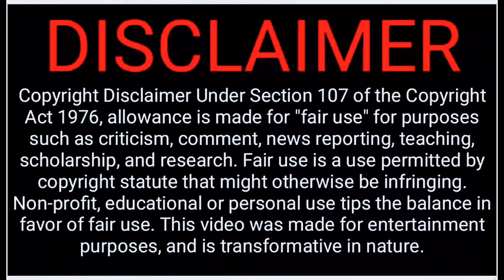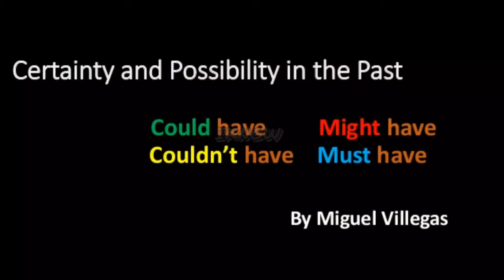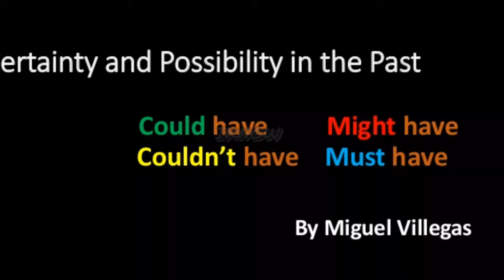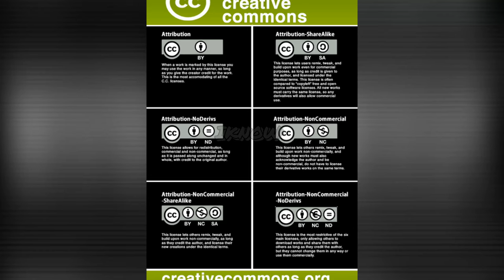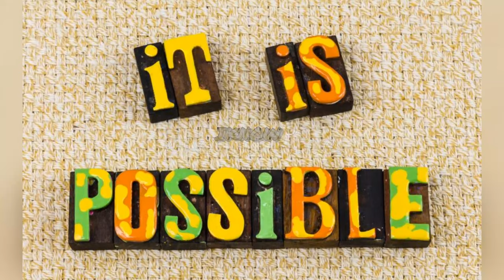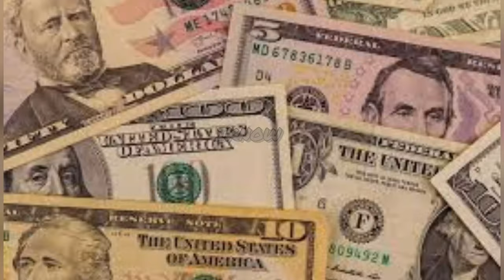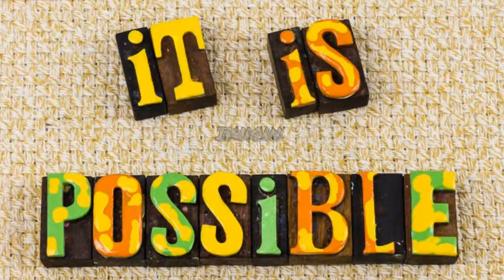உண்மைதானா How to Make Money on YouTube WITHOUT Making Videos| iknow | Tamil | தமிழ் | Latest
I'm showing how to make money on YouTube without making videos yourself from scratch. You can do this from any country in the world, and I'm going to show you YouTube channels that make over $13,000 a month doing this - simply reposting videos.